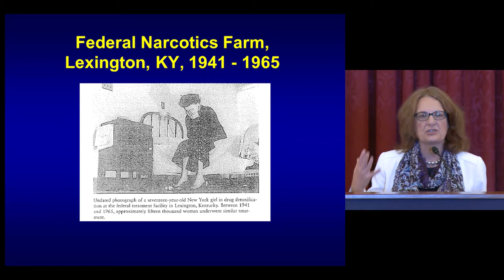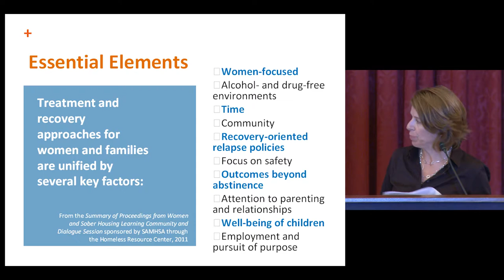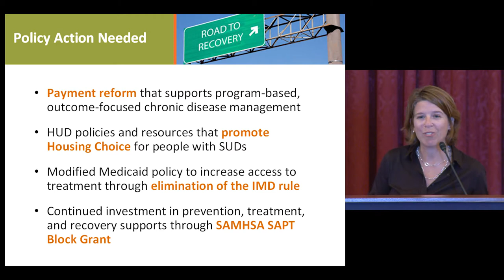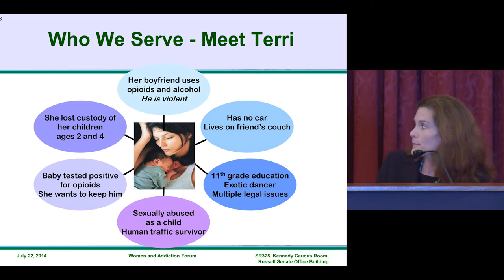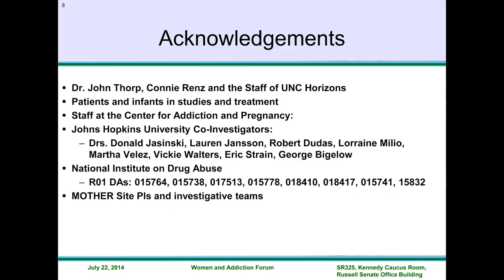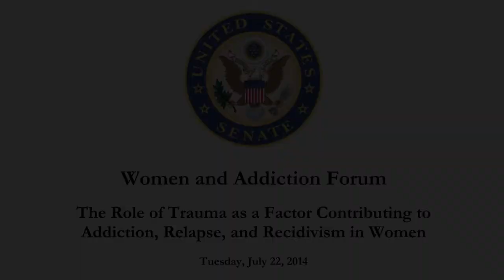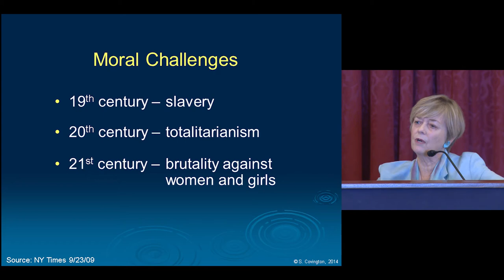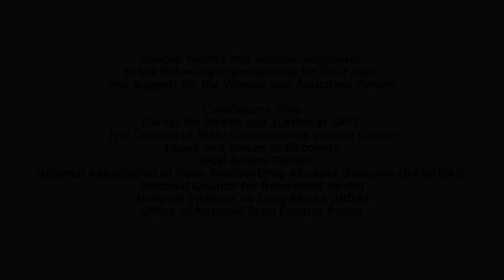United States Senate Women and Addiction Forum